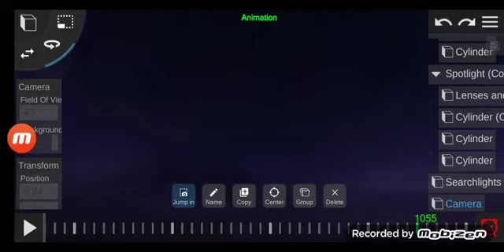TCFTD 2021-2020 Logo Remake Destroy reopened!!!!!!!